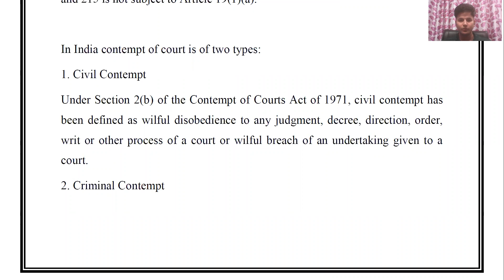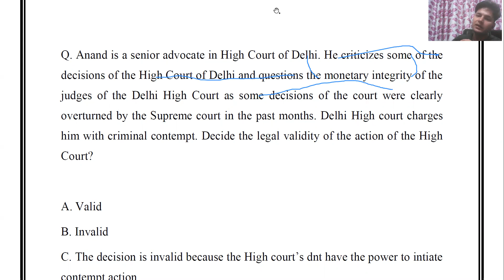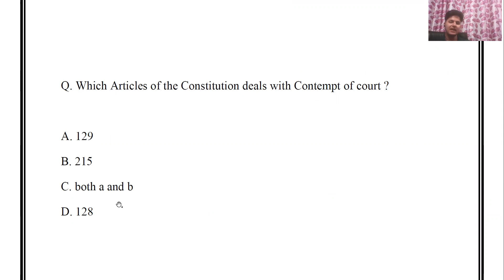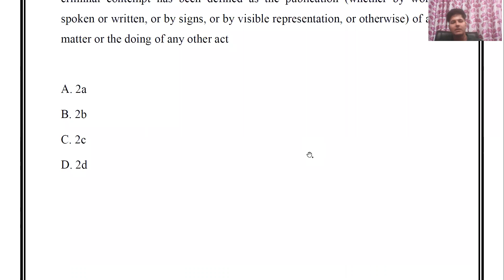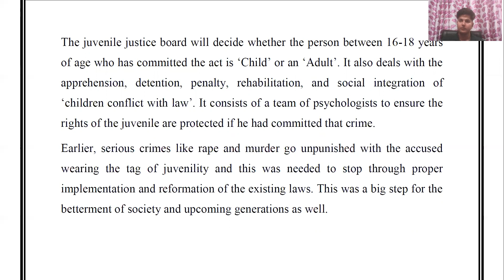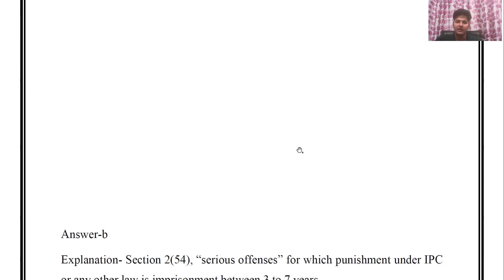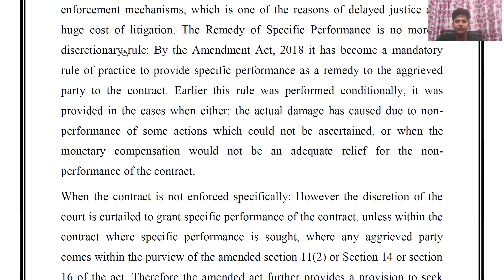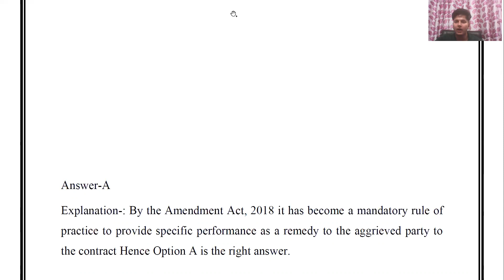Legal Reasoning Class 1 for CLAT 2020/2021.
The video series is designed for CLAT Aspirants who are aiming at CLAT 2020 and CLAT 2021 and beyond.  The Video covers topics on Juvenile Justice Act, Specific Performance of Contract and Contempt of Courts Act.

Regards,
Team Smartkeeda